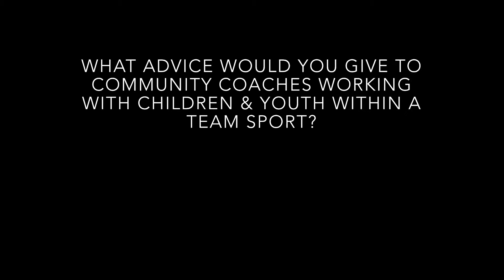Coaching Tips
In "Coaching Tips" we sit down with Bob Maltman, head coach of the University of Regina women's soccer team, to get some ideas around coaching children and youth in a team sport.  Bob has over 25 years of coaching experience, coaching provincial teams and of course university athletes.  He has also spent a great deal of time coaching children and youth ages 4 to 12 years old.

As a coach of a team sport, you will certainly benefit from hearing Bob's message on engagement, planning practice, and bringing out the imagination of children and youth in whatever the team sport may be.  Thank you Coach Maltman for sharing!